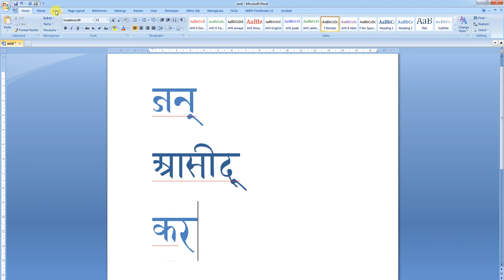Santipur 99 доработка вирам